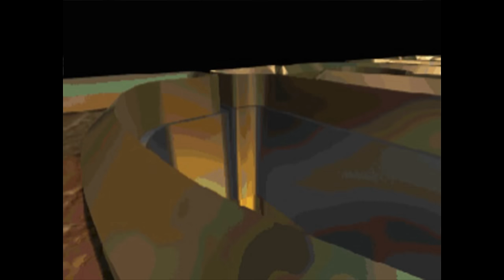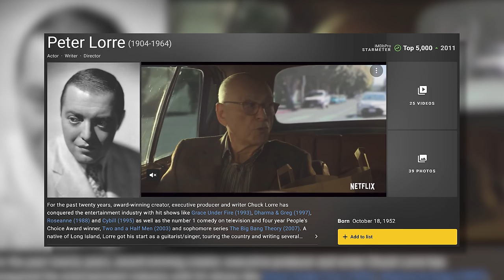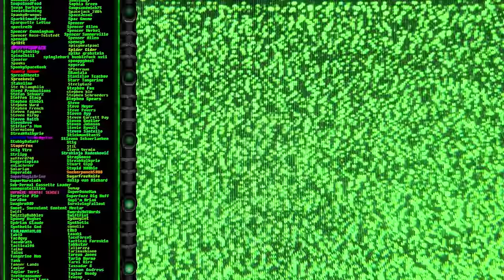STRIFE - THE BIG SCORE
A video talking about long-dead celebrities and their inclusion in the Marvel Cinematic Universe.

Chapters:
00:00 - Intro
05:09 - The Twice Baked World
14:26 - Doing All the Work
19:21 - Rats, Robots, and More
22:27 - Wait, Already?
27:19 - Surviving Panda Attacks
33:08 - No End to the Horror
39:55 - Quest for the Chalice
42:19 - Busting the Old God
45:37 - End Credits

Noelle's (Credits composer) Channel:  / @ameliedoree